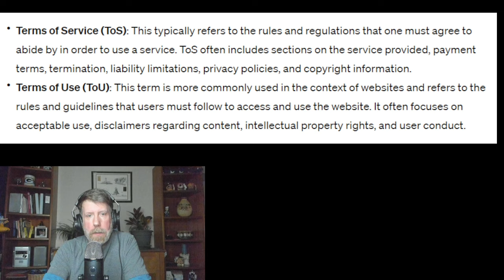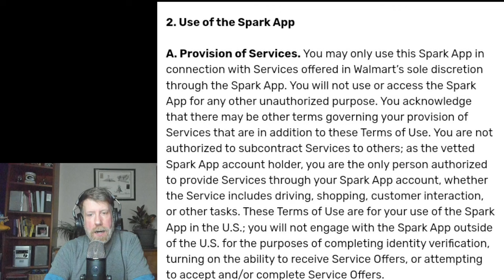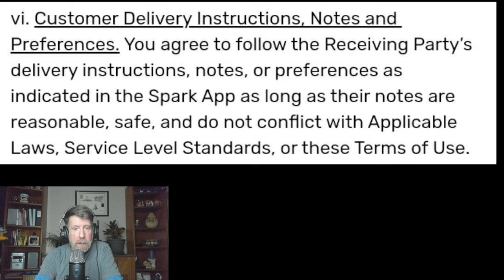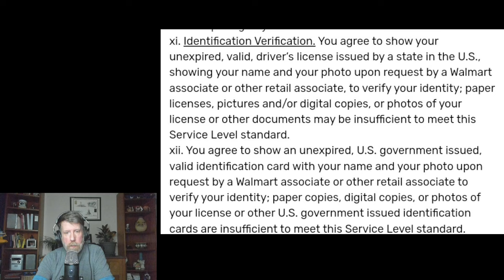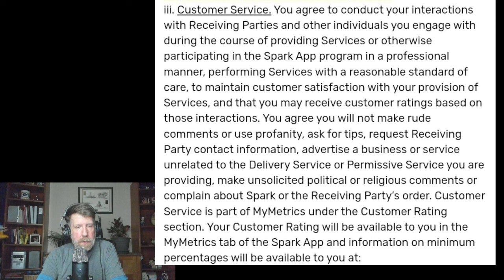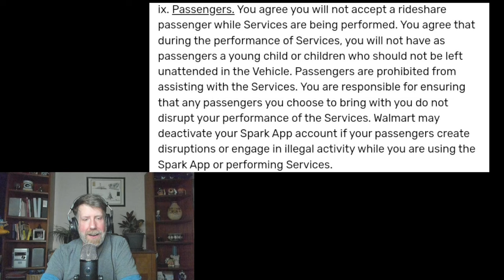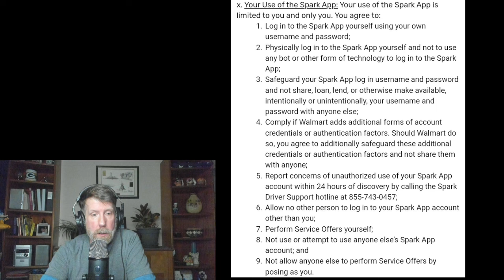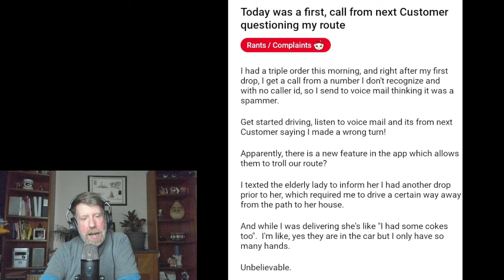Walmart Spark Terms of Use for Drivers.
In this crucial video, we delve into the intricate details of Walmart's Terms of Service that every gig worker should know. I uncover the specific clauses and policies that could lead to deactivation if violated. We'll explore real-world scenarios and examples to illustrate how seemingly simple actions can breach the terms, putting your gig work with Walmart at risk. This guide is essential for gig workers looking to maintain a good standing and avoid the pitfalls that could lead to deactivation. Whether you're new to Walmart's gig services or a seasoned contractor, this video is packed with insights and tips to help you navigate the terms effectively and safeguard your gig work status.